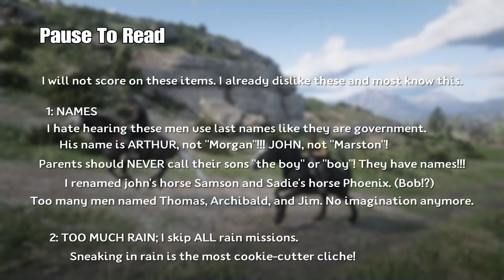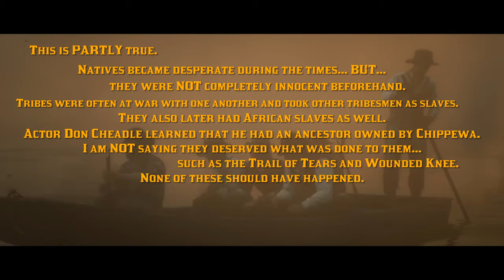RDR2 Mission Critique: Revenge Is Dish Best Eaten